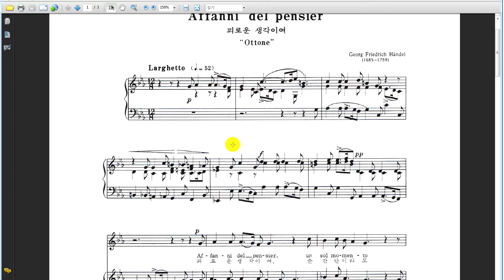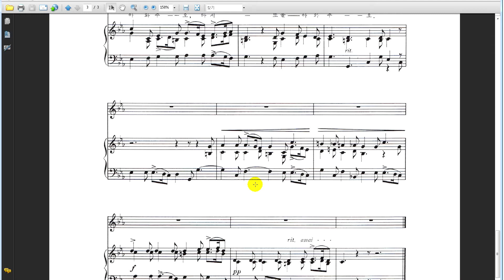Affanni del pensier Handel 이탈리아가곡 발음 읽는 법-지휘자 김신일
헨델의 가곡 Affanni del pensier 이태리어가곡 읽는 법 강의동영상입니다, 외국 성악노래 독음강의 더 많은 강의동영상은 주소줄에 성악.kr 을 쳐 보세요 이탈리아어딕션 , 이탈리아가곡 발음읽는법 성악 성악레슨 노래잘하는법